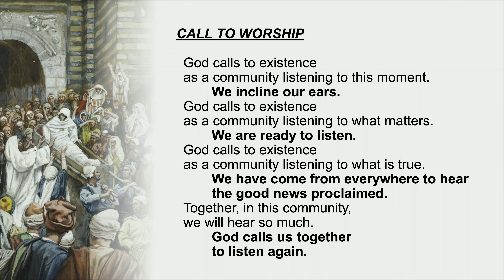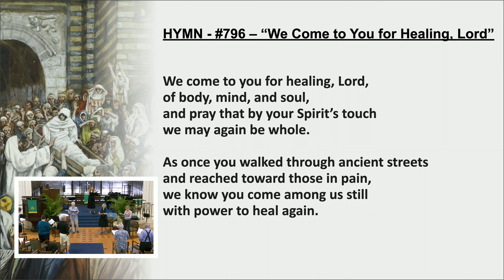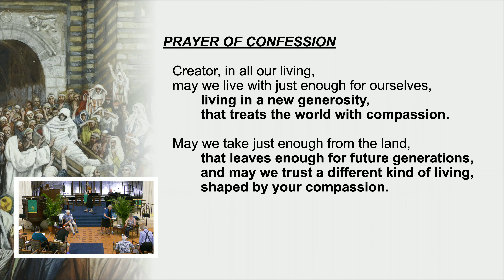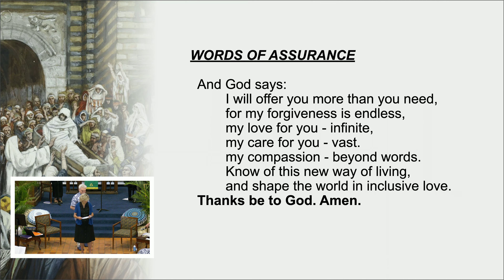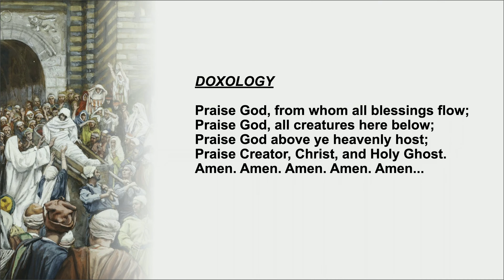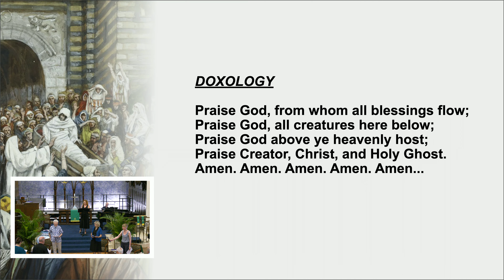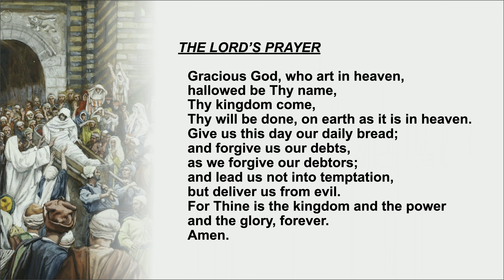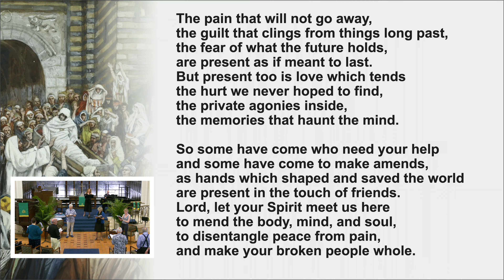Rutgers Presbyterian Church--Full Service--July 16, 2023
Miraculous resurrection in Nain.  Luke 7:11-17 in the context of Hellenistic Times

Rutgers Presbyterian Church
Full Service